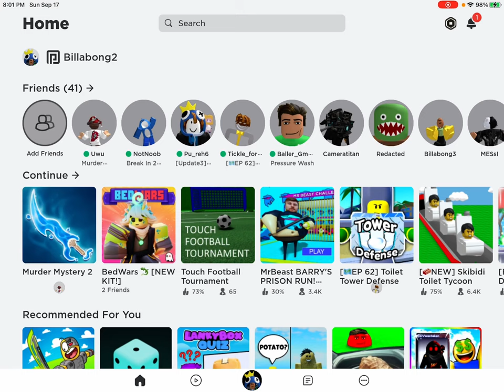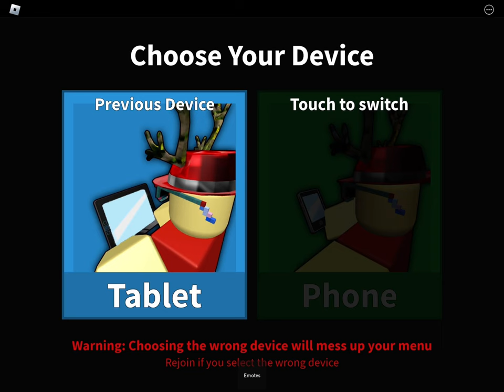Trying to play a game but I got a free heat in mm2